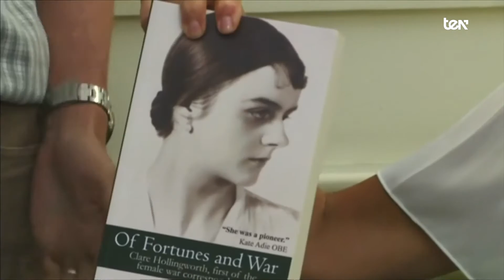Barack Obama se despide - TEN News | 11 de enero 2017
Llegó el momento de cerrar su presidencia. Orador de gran talento,
en el emotivo discurso de despedida de Obama no han faltado palabras para sus inseparables. También para sus hijas, para su fiel dama y compañera, y para todos los americanos.